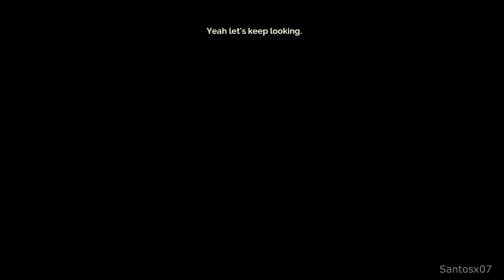Transistor Walkthrough Part 3 - No Commentary Playthrough (PC)